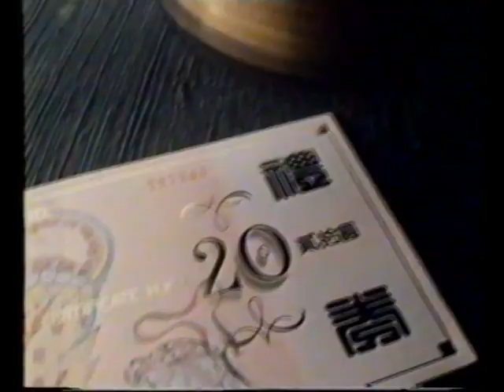[香港經典廣告](1989)拿破崙 VSOP